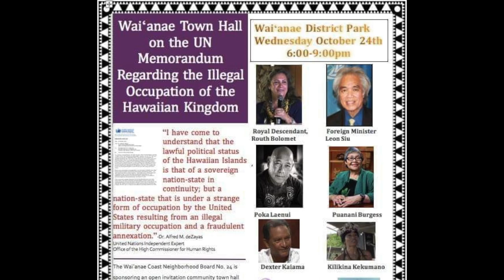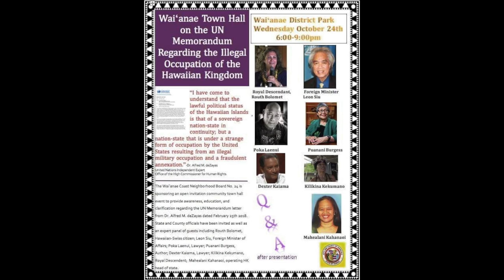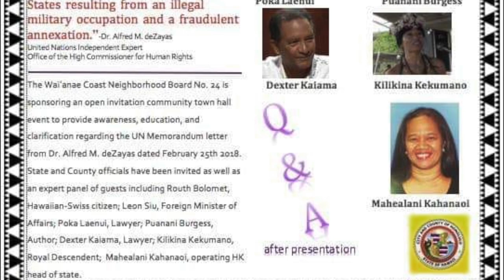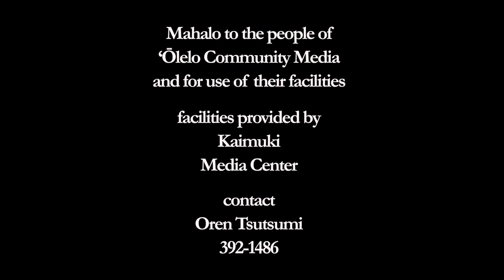Wai‘anae Town Hall on the UN Memorandum Regarding the Illegal Occupation of the Hawaiian Kingdom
Moku o O‘ahu, Wai‘anae, Wai‘anae District Park, ‘Okakopa 24th 2018 . panel guests speak on the UN memorandum from Dr. Alfred M. deZayas and other important topics

"I have come to understand that the lawful political status of the Hawaiian Islands is that of a sovereign is that  of a sovereign nation-state in continuity; but a nation-state that is under a strange form of occupation by the United States resulting from an illegal military occupation and a fraudulent annexation."  ~ Dr. Alfred M. deZayas, United Nations Independent Expert, Office of the High Commissioner for Human Rights

Oren Tsutsumi

production and logistics
Pono Kealoha

linx, info and videos

iphone videos